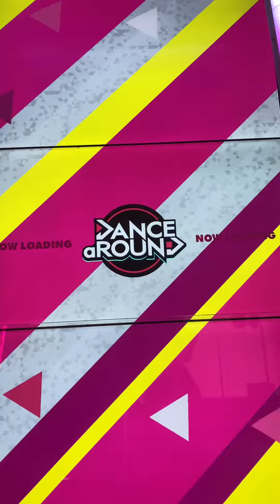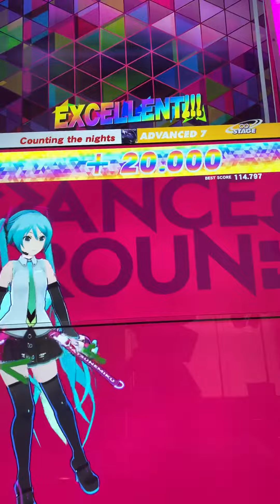【DANCE aROUND】Counting the nights【ADVANCED】